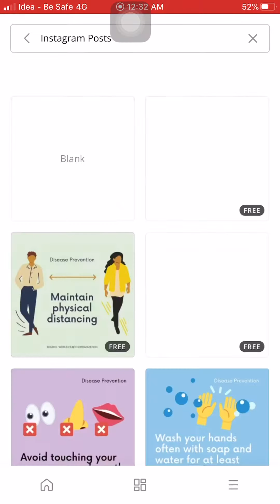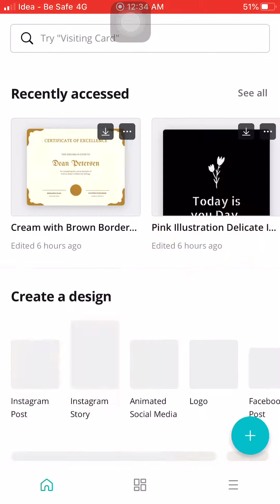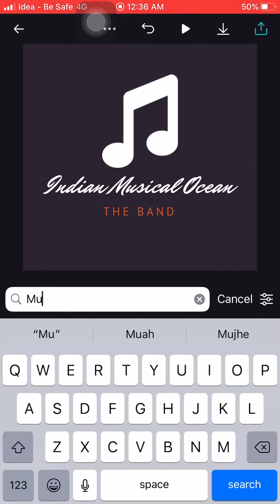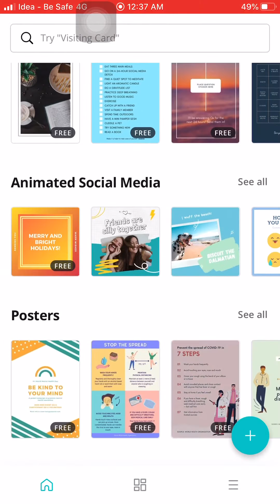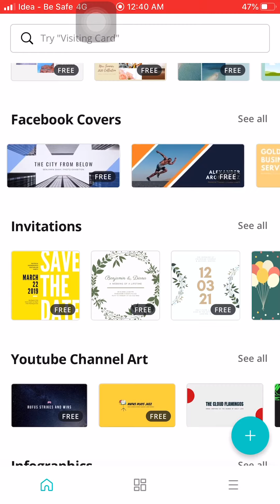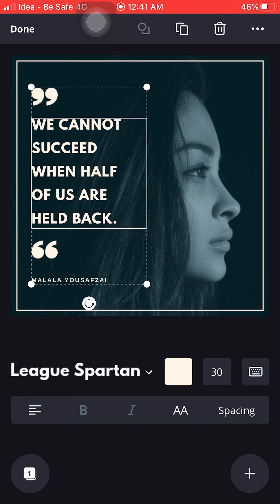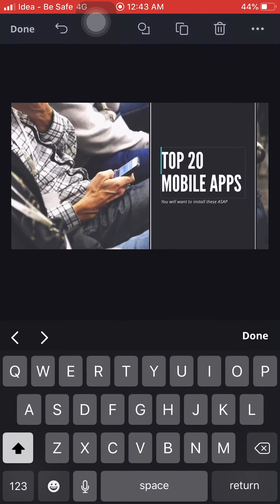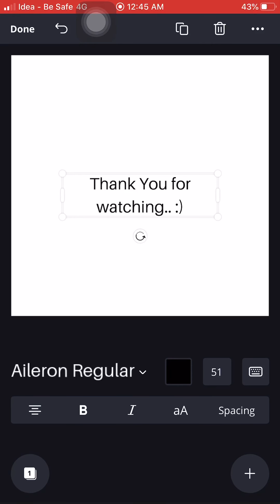Make YOUTUBE THUMBNAIL in ONE minute